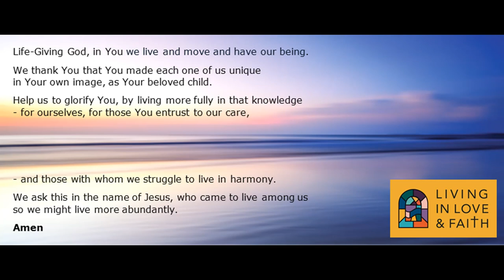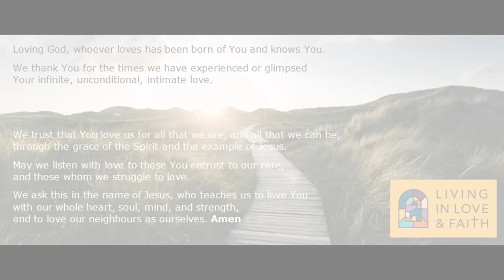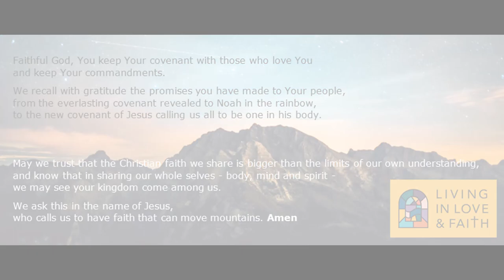Prayers for Living In Love & Faith by Kieran Bohan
Prayers for Living In Love & Faith, the Church of England process of listening and learning about Identity, Sexuality, Relationships & Marriage. Written & read by Kieran Bohan, Open table Network Co-ordinator. Read about the context of these prayer here:
Please pray for all involved in
Living in Love and Faith: Christian Teaching & Learning about Identity, Sexuality, Relationships and Marriage:
Open Table Network trustees response to Church Of England's Living In Love & Faith project: